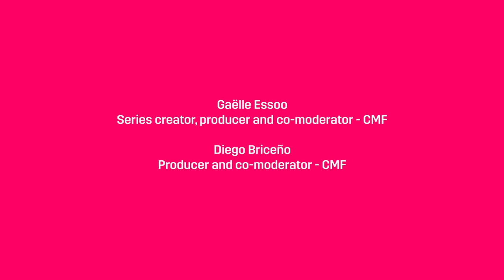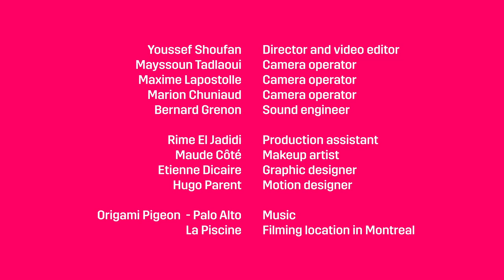Lights, Camera, Inclusion, episode 1: Defining an inclusive screen-based industry in Quebec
Lights, Camera, Inclusion is the first video series by Now & Next, the editorial platform of the Canada Media Fund (CMF). It focuses on issues related to inclusion and representation on Quebec screens and the potential we see on the horizon.

Gaëlle Essoo, Lead Editor of Now & Next and Diego Briceño, Senior Manager, Diverse Community Content at the CMF, have united about 20 key people from Quebec’s screen industry around five round tables, with the goal of engaging in lengthy and fruitful conversations.

This first episode assesses the current situation in terms of diversity and equity, and explores the definition of a truly inclusive screen industry in Quebec.

Participants:
Mara Gourd-Mercado, General Director of the Academy of Canadian Cinema & Television, Québec section
Jean-François O'Bomsawin, Director of Marketing & Communications at Indigenous Screen Office
Karine Dubois, producer and founder of Picbois productions
Eric Idriss-Kanago, producer and founder of the Yzanakio production company